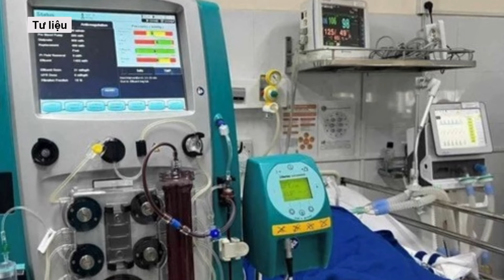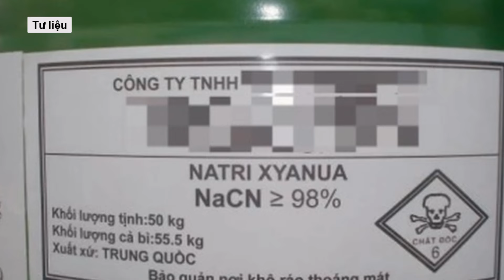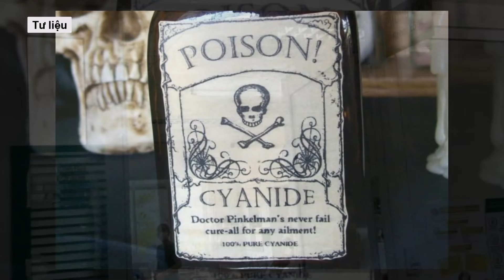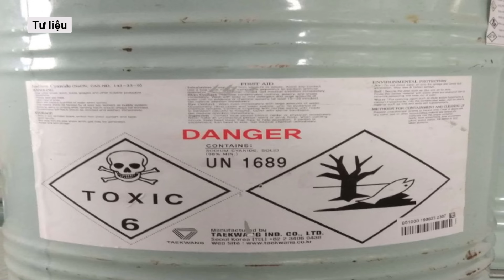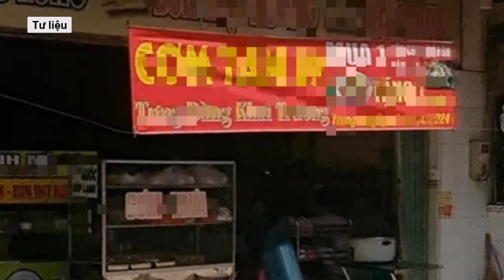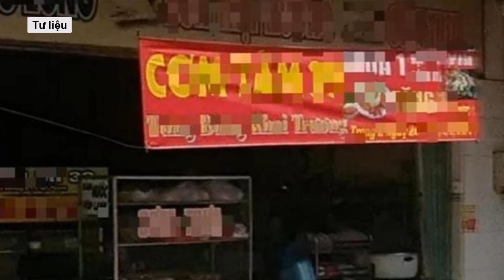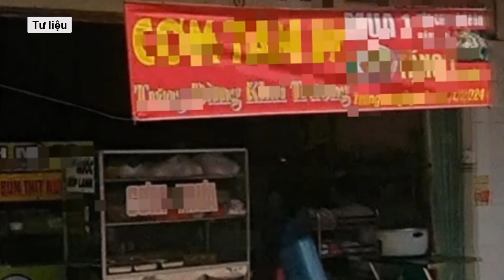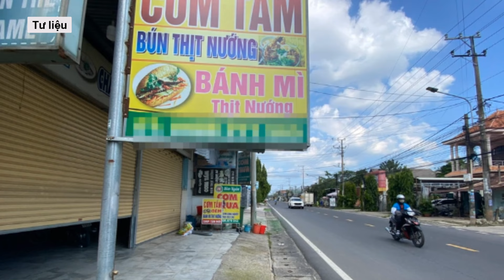Vụ “ác phụ” đầu độc nhiều người thân bằng xyanua: Rợn người lời kể của mẹ bé gái 7 tuổi bị đầu độc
Chiều 9/7, đại diện Bệnh viện Nhi đồng 2 (TPHCM) đã thông tin chi tiết về quá trình tiếp nhận điều trị cho 2 nạn nhân trong vụ việc nhiều người cùng gia đình bị đầu độc bằng Xyanua tại Đồng Nai, gây rúng động dư luận. Theo lời kể của mẹ nạn nhân trong vụ sát hại người bằng Xyanua, trước khi đưa bé đi cấp cứu đã phát hiện con gái bất tỉnh trong nhà vệ sinh, mặt, tay chân dính đầy son. Khi vào viện, bé đã ngưng tim.